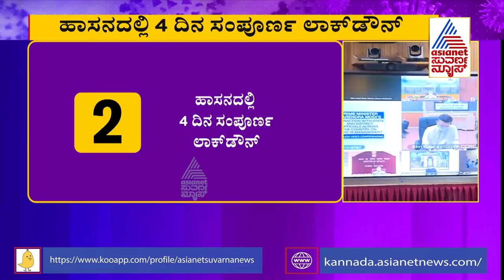Minister Gopalaiah Says Strict Lockdown Will Be Imposed After PM Modi's Meeting